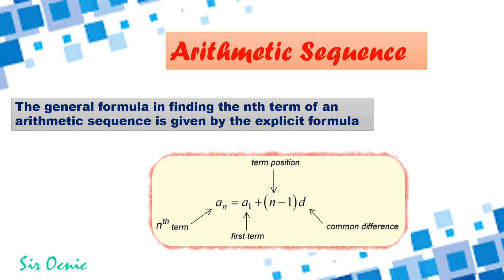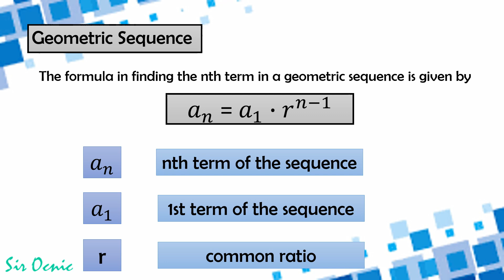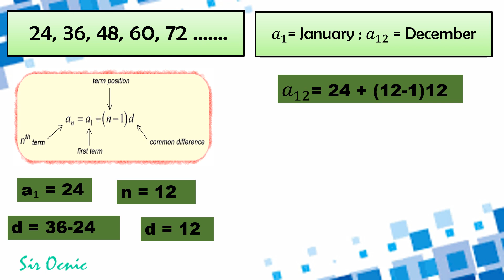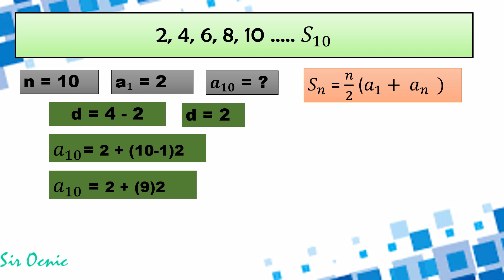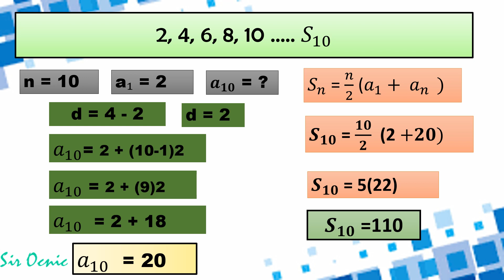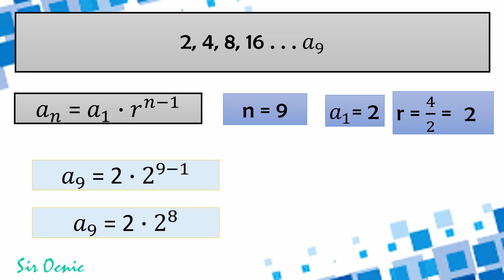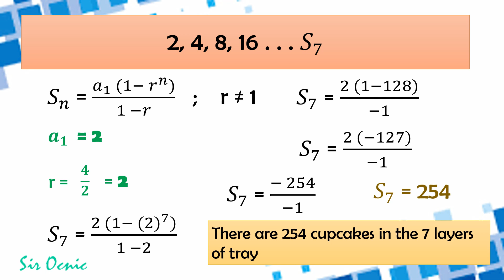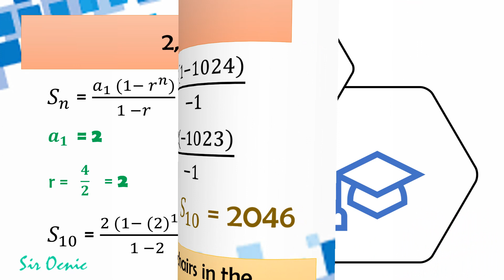G10Q1_10_Problems Involving Sequences Math 10 l Sir Ocnic l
Problems involving sequences